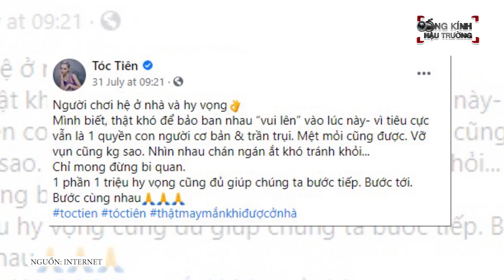Tóc Tiên - Hoàng Touliver đã chịu khoe KHOẢNH KHẮC NGỌT NGÀO, ĐÁNG YÊU sao bao phen DÌM HÀNG NHAU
Cuối cùng thì sau bao lần dìm nhau, cuối cùng cũng có thể thấy ảnh ngọt ngào của nhà này rồi

Chẳng cần những câu ngôn tình hay ảnh âu yếm mặn nồng, vợ chồng Tóc Tiên và Hoàng Touliver được yêu mến vì luôn có chất riêng. Gần 2 năm kết hôn, ảnh tình bể bình được cặp đôi chia sẻ chỉ đếm trên đầu ngón tay còn khoảnh khắc dìm hàng đối phương thì xem đến sáng cũng không hết. Đặc biệt, trong những ngày cùng nhau ở nhà tránh dịch, "paparazzi" Hoàng Touliver làm việc năng suất hơn bao giờ hết.

Trêu "nóc nhà" mãi rồi, đến hôm nay (ngày 3/8), Hoàng Touliver đã chịu đăng tải khoảnh khắc Tóc Tiên diện đồ bảo hộ kín bưng để đứng nhún nhảy thu hút sự chú ý của chồng trông rất đáng yêu. Có thể cảm nhận được nữ ca sĩ đang rất hào hứng, vui vẻ nên pha trò để trêu ghẹo chồng, thậm chí Tóc Tiên còn tiến lại gần cửa kính để tạo hình trái tim gửi đến Hoàng Touliver. Lâu lâu vợ chồng nhà "anh ta - cô ta" mới chịu phát "cẩu lương" thì phải chất lượng cỡ này chứ.